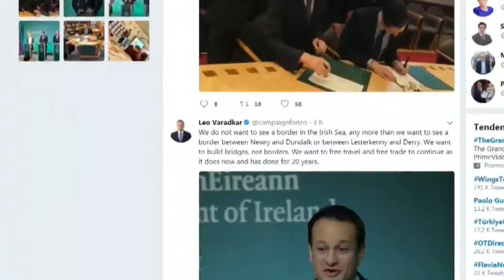La CE y el Reino Unido alcanzan un acuerdo sobre la negociación del 'brexit'